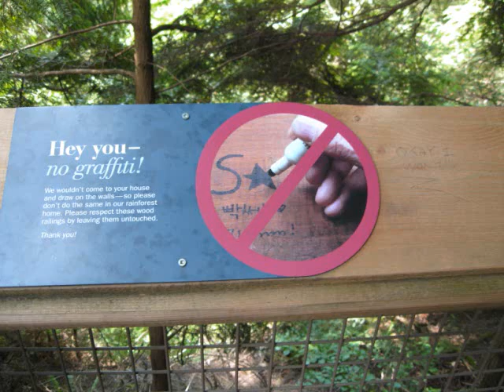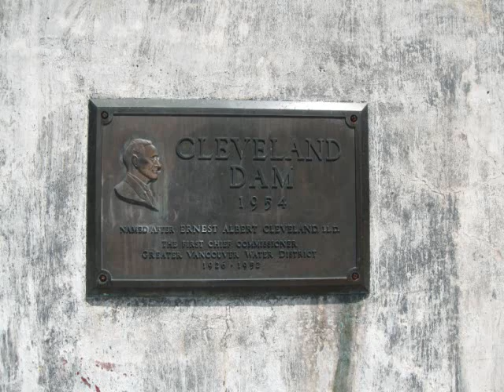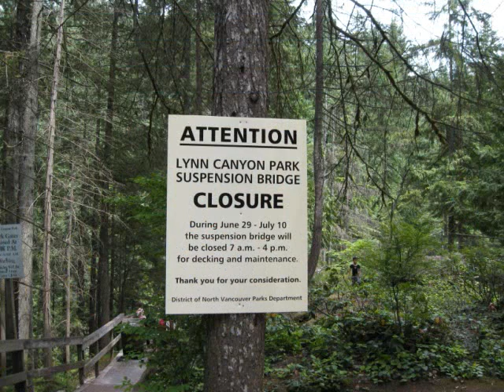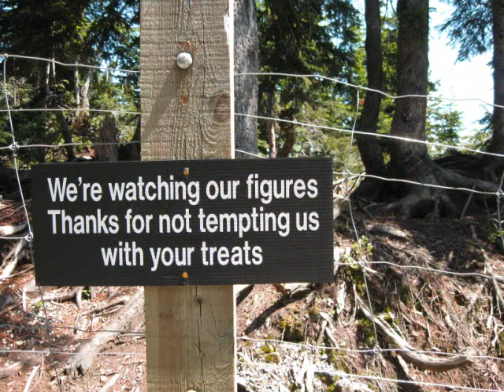Trip to Vancouver, June 2009